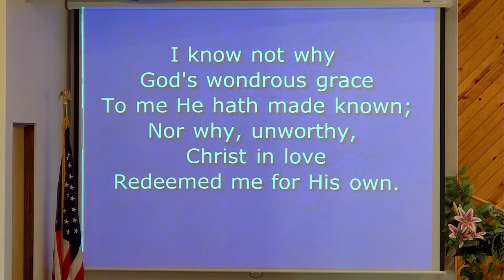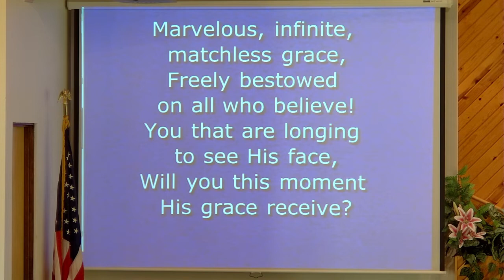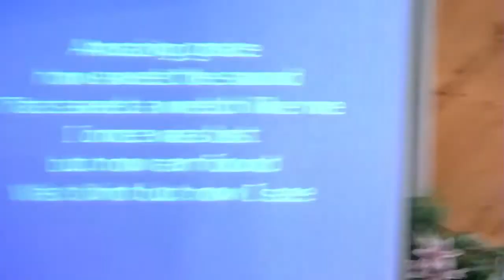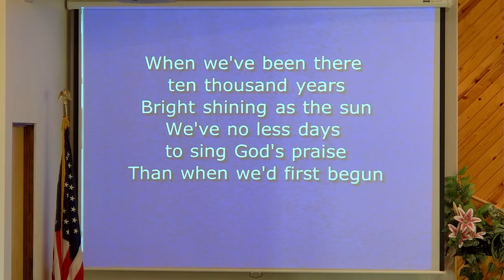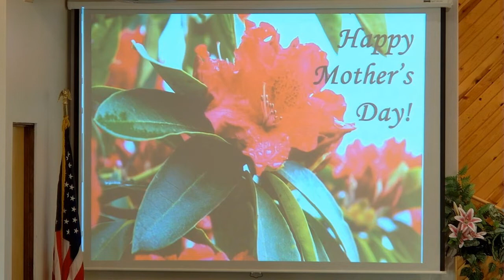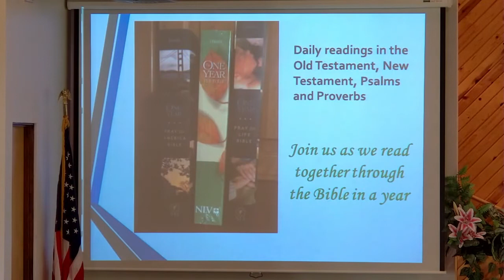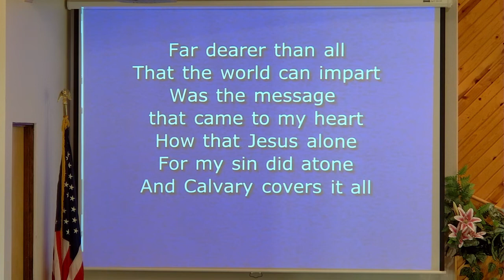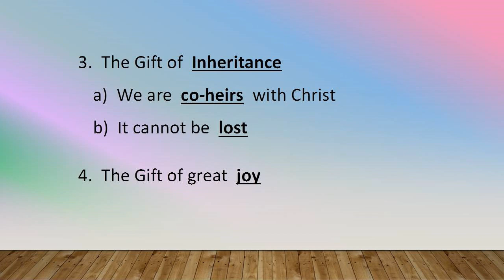05-08-22 Sunday Worship Service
We hold our in-person Sunday worship services at 10:45 AM (Pacific time) and are making them available “live” online through YouTube Live streaming.

Sermon Study Notes are available from the Grace Fellowship website (gracekent.org).  This Sunday service is also available on gracekent.org as an audio-only recording.

On Sunday, we broadcast our in-person service “live” through YouTube, starting just before 10:45 AM.  Later (after the service concluded) we enhanced the audio-video created during the live streaming to produce this edition of the recording.
ORDER OF SERVICE:
We will open our Sunday service by singing together (on-screen lyrics in the video recording).
Listen to the message "Abundant Grace” preached by Pastor Dave Marksbury from Genesis 3:15.  This is message #25 in the Genesis: Our firm Foundation sermon series.
After this message, sing again with our worship team.  Join us in prayer.  We will have special music, too.  After the weekly announcements and a special Mother’s Day mini-movie, we will have the "One Year Bible Reading" update.  We will conclude the service by singing together.